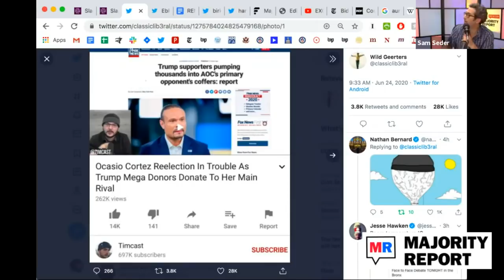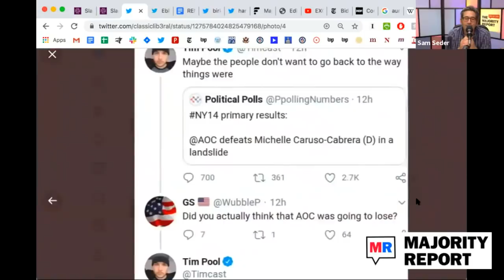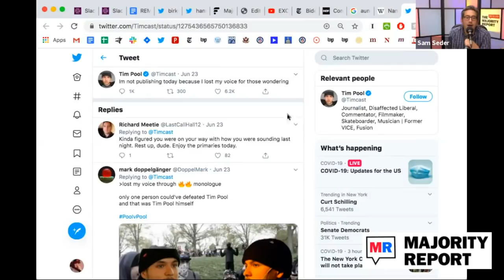Tim Pool FACEPLANTS After AOC Wins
Tim Pool really wasn't expecting it to go down like this for Alexandria Ocasio-Cortez. Sam Seder and the Majority Report crew discuss this.